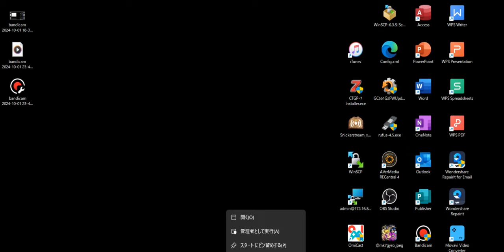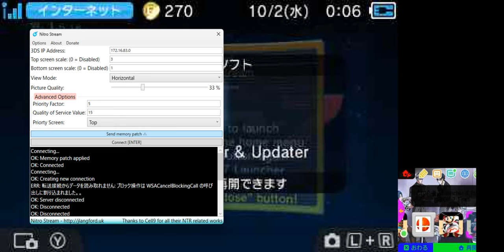3DS cupture test